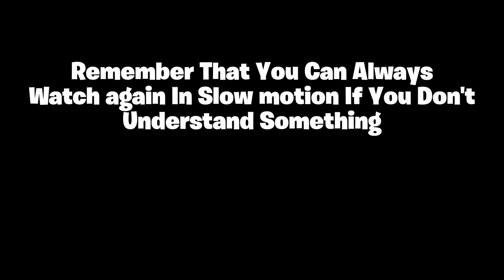The *BEST* Zone Wars Starts In Fortnite Chapter 4 Season 3!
These are the best Zonewars Starts in Fortnite That you should start using to win every token!